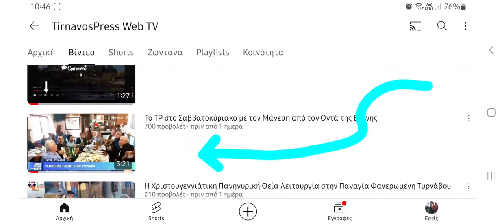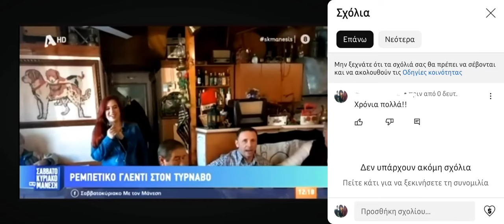Πρωτοχρονιάτικο δώρο από το TirnavosPress - Κερδίστε δωροεπιταγή 50 ευρώ για τον Α-Β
Πιστοί στην παράδοση μας, αναλογιζόμενοι τις δυσκολίες της καθημερινότητας και θέλοντας για άλλη μια φορά να σας ευχαριστήσουμε για την αγάπη σας και την καθημερινή υποστήριξη σας.

Προσφέρουμε την δυνατότητα σε ένα τυχερό να κερδίσει μια δωροεπιταγή 50 ευρώ για αγορές στο σούπερ μάρκετ ΑΒ Βασιλόπουλος (διάρκεια δωροεπιταγής 1 χρόνος).

Το μόνο που έχετε να κάνετε είναι:

1. να επισκεφτείτε το youtube της σελίδας Tirnavospress WEB TV και να ακολουθήσετε το κανάλι μας.
2. να επιλέξετε ένα βίντεο όποιο θέλετε από το πλούσιο υλικό του καναλιού και να αφήσετε ένα like
 3. Να κάνετε ένα σχόλιο.